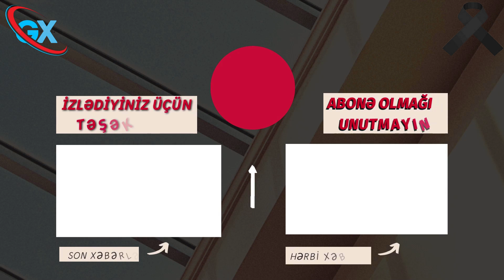SİYASİ XƏBƏRLƏR 14.02.2023